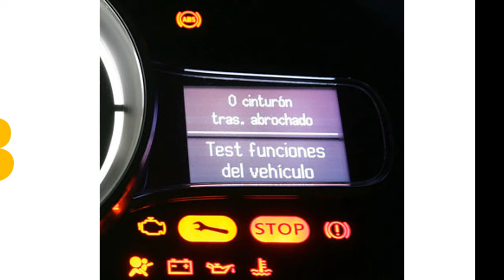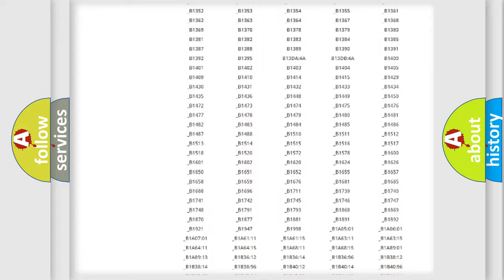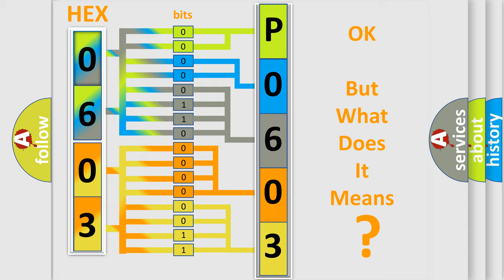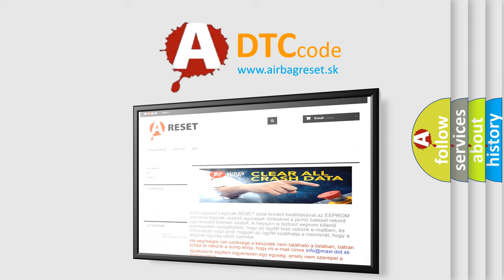DTC Mitsubishi P0603 Short Explanation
Contents:
0:21 Basic DTC analysis according to OBD2 protocol standard.
1:48 Insight into programming
2:58 A diagnostically understandable description of the Diagnostic Trouble Code
3:05 Basic error definition

Make:
Mitsubishi
Code:
P0603
Definition:
Rollover Sensor Performance
Description:
Ignition voltage is between 9-16 volts.
Cause:
A valid ID message is not received within 5 seconds of the rollover sensor being powered up.A status message is not received.